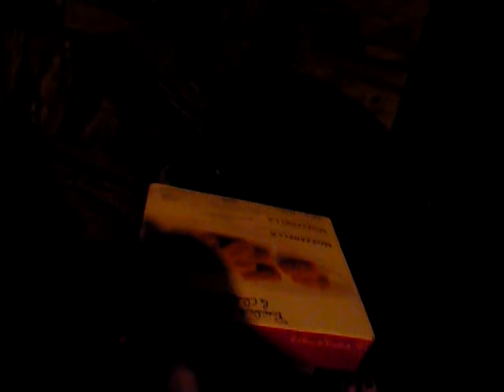Lydia in the dark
I got the brats lights for their harnesses for when they are outside near dark, and Lydia now doesn't want to come back inside if hers is on. Tonight she wanted to run around & eat moths.